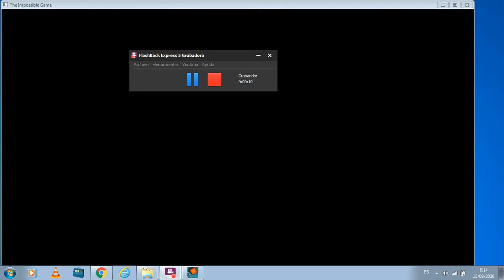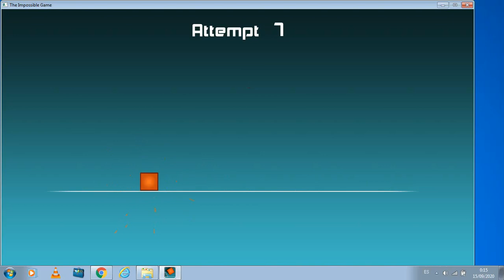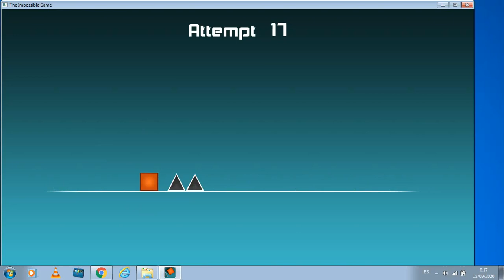The Impossible Game